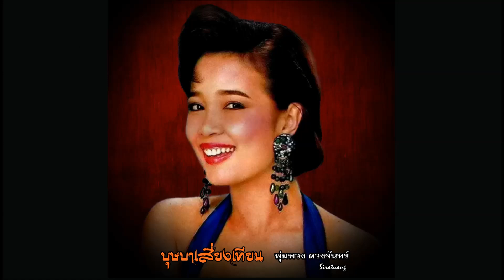บุษบาเสี่ยงเทียน - พุ่มพวง ดวงจันทร์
เพลง บุษบาเสี่ยงเทียน
คำร้อง / ทำนอง : ศักดิ์ เกิดศิริ
ขับร้อง : พุ่มพวง ดวงจันทร์